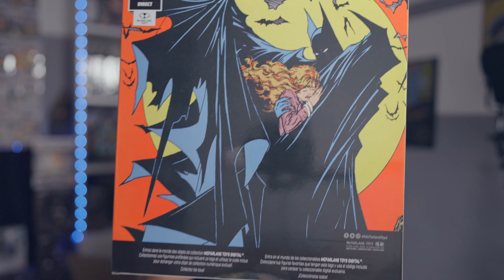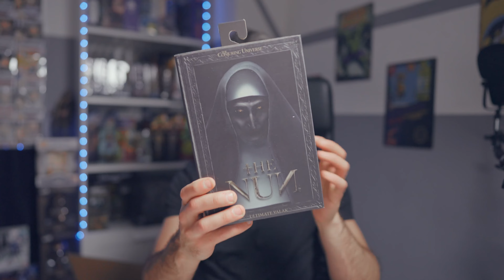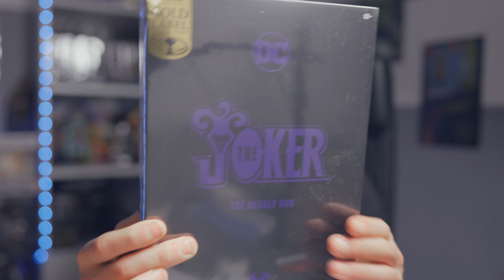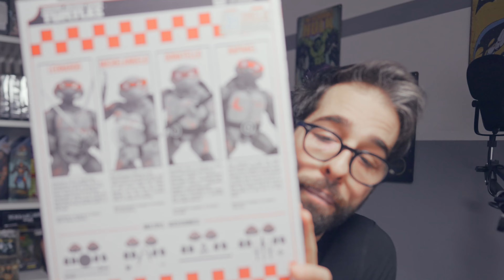Nuovi arrivi di Action Figures | anche cose che non avrei voluto comprare..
Come ogni volta, acquisto statue e action figures.. che forse era meglio non comprare !

🫵 Unisciti alla nostra community di collezionisti su acquista oggi stesso e vivi un'esperienza d'acquisto coinvolgente e unica, lontana dagli e-commerce sterili che conosci. Scrivici per diventare parte della nostra famiglia di appassionati e portare la passione per le action figures ad un livello superiore. Supporta progetti unici e ricevi ringraziamenti pubblici ! Acquista ora e fai la differenza!

✅ ➭ La mia attrezzatura video  :

⇨ Sony A73

⇨ ApexCam 4K

➾ Microfono Smartphone

⇒  LUXCeo RGB Tubo

✅➭ Software